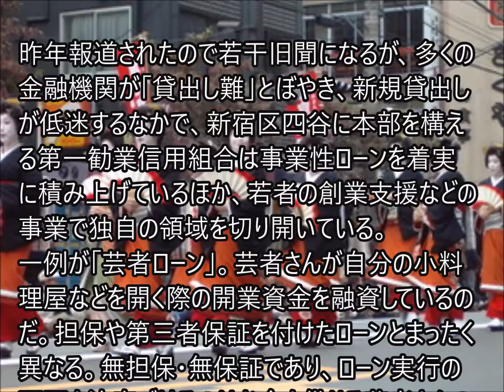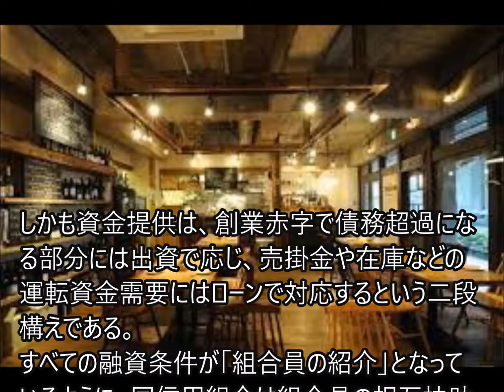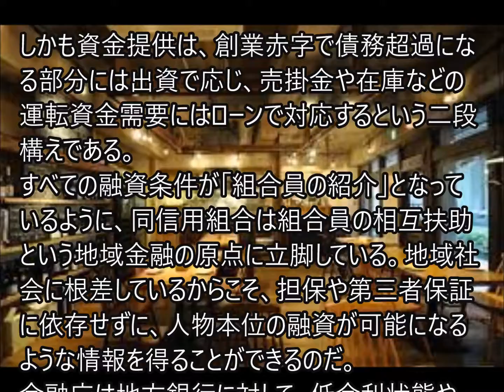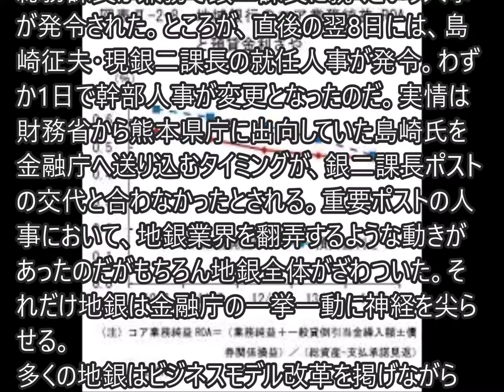「芸者ローン」を始めた信組の地域密着度と地銀の違い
昨年報道されたので若干旧聞になるが、多くの金融機関が「貸出し難」とぼやき、新規貸出しが低迷するなかで、新宿区四谷に本部を構える第一勧業信用組合は事業性ローンを着実に積み上げているほか、若者の創業支援などの事業で独自の領域を切り開いている。一例が「芸者ローン」。
地銀が一段低く見下ろす信用組合の方が工夫を凝らした融資で地元経済の活性化に寄与している例が幾つもある。